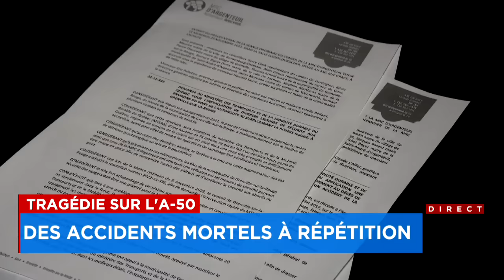Face-à-face sur l'autoroute 50: trois membres d'une famille périssent - Reportage